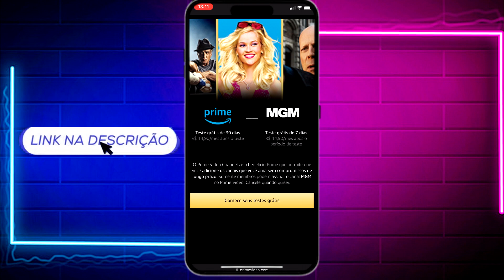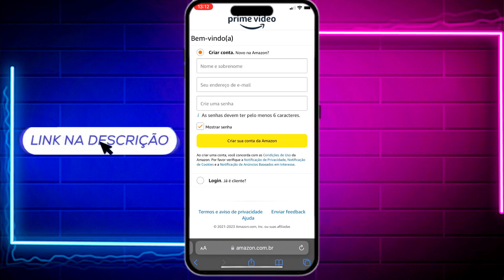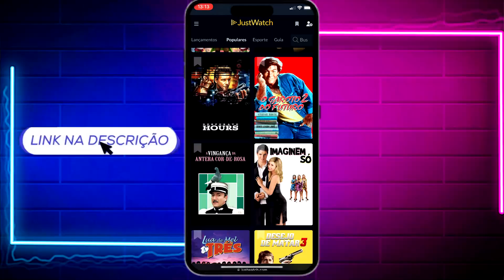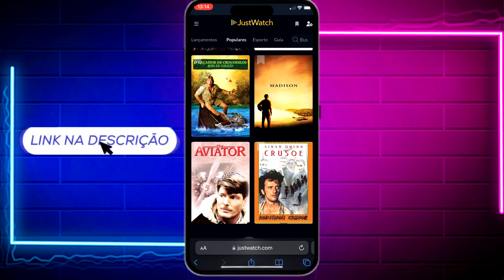MGM GRÁTIS COMO ASSINAR (Filmes, Séries) MGM vale a pena na Amazon Prime Video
MGM GRÁTIS COMO ASSINAR (Filmes, Séries) MGM vale a pena na Amazon Prime Video. COMO ASSINAR MGM GRÁTIS (Filmes, Séries) MGM vale a pena na Amazon Prime Video

🕒🕒 SESSÕES 🕒🕒
00:00 Revelando tudo
02:00 Assunto Principal
03:50 Dica Surpresa
AVISO!